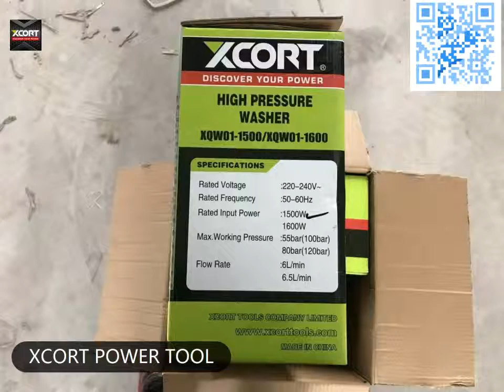XCORT power tools HIGH PRESSURE WASHER China tools not bosch makita 1500W 110Bar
XCORT power tools HIGH PRESSURE WASHER China tools not bosch makita 1500W 110Bar Self-Suction Function

Rated valtahe：220-240~ 50/60Hz
Rated Input Power：1500W
Flow Rate：6L/min
Max. Pressure（Work）：110Bar（55Bar）
Auto Stop：YES
Self-Suction Function：YES

Hundreds of product in stock
Time of warranty 12 months
Contact person : Ivan